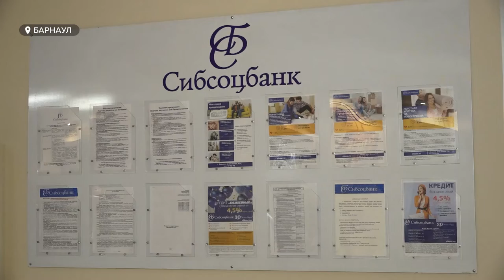Какие банковские услуги для ведения бизнеса получают клиенты Сибсоцбанка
Кредитование  малого и среднего бизнеса одно из основных направлений работы  Сибсоцбанка. Как  финансовая организация банк был и остается региональным.  Здесь дорожат каждым клиентом , поэтому многие предприниматели края  сотрудничают с Сибсоцбанком ни один десяток лет, с учетом того, что в этом году банк отметил тридцатилетие